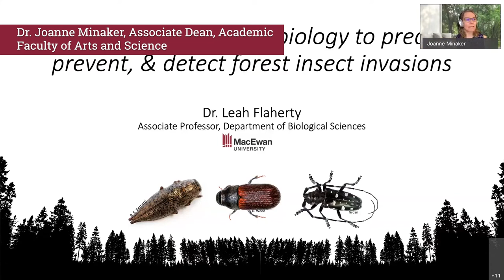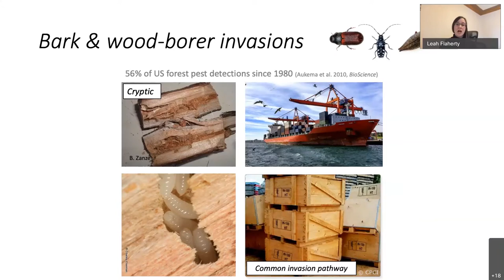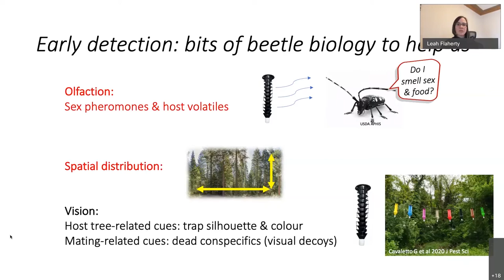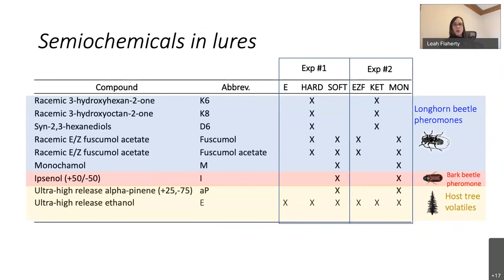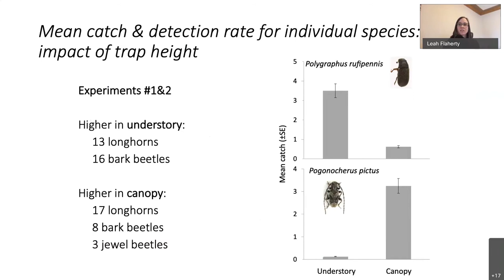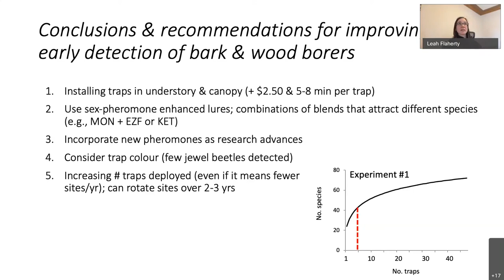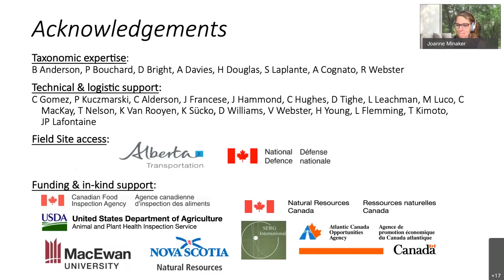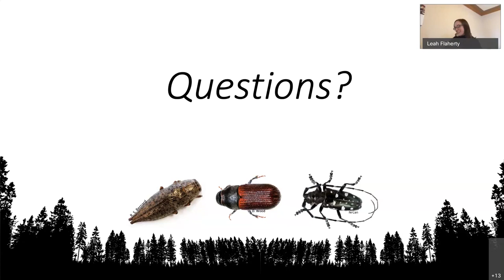MacEwan Celebrates Month of Scholarship 2021: Dr. Leah Flaherty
As part of MacEwan Celebrates Month of Scholarship 2021, Dr. Leah Flaherty (Associate Professor, Biological Sciences) presented her research entitled, “Exploiting Basic Beetle Biology to Predict, Prevent, and Detect Forest Insect Invasions.”